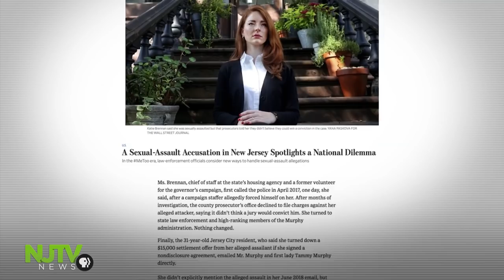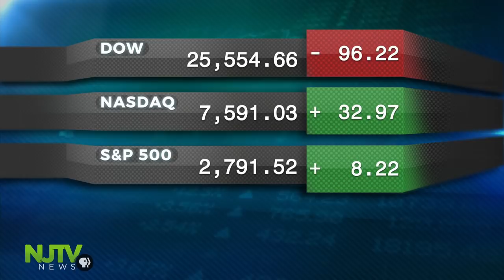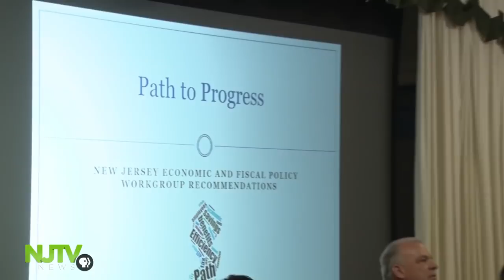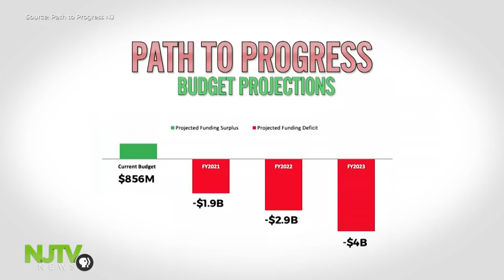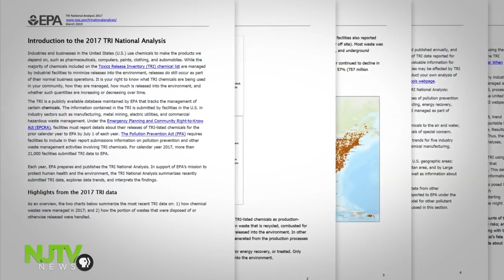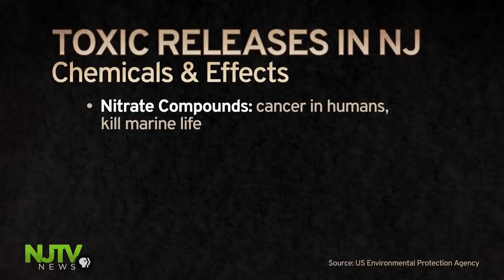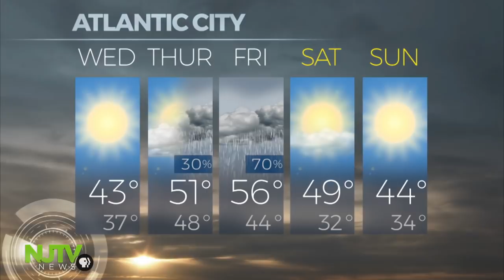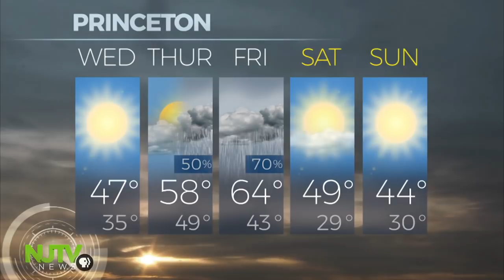March 12, 2019: NJTV News with Mary Alice Williams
Who hired Al Alvarez, the former Murphy staffer accused of sexually assaulting Katie Brennan? Alvarez spent hours testifying about that Tuesday. A bombshell story calls into question Katie Brennan's testimony. What impact will it have on the Select Committee's hearings? Days after Gov. Murphy’s budget address, Senate President Steve Sweeney continues his Path to Progress tour and the reforms he’s pushing with it. And, the state's top leaders have apparently settled their differences over recreational weed. How soon might people legally light up?